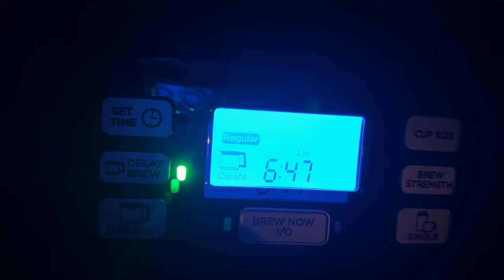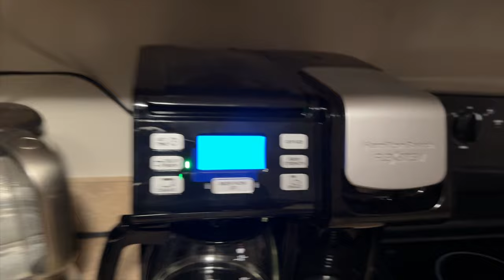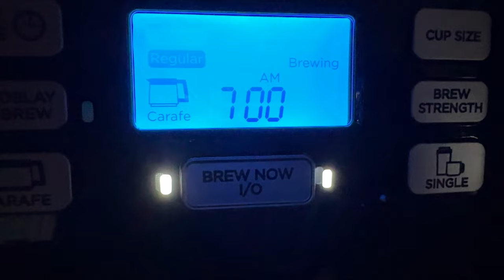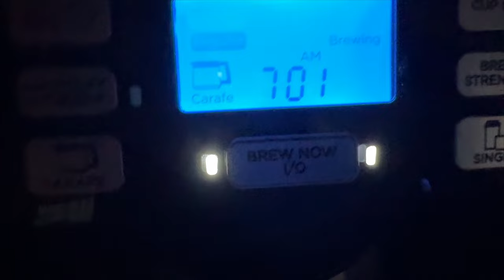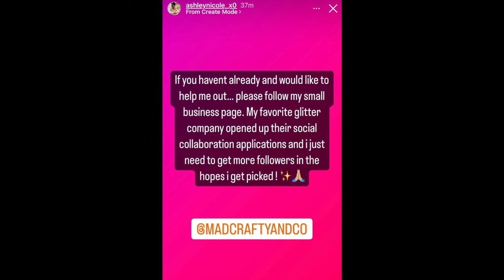DITL VLOG - Ash goes crazy for Glitter Hippo (day 4339)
Amazon links

Lens covers for iPhone, bling

Laptop Pink Case

iPad Case

The charger I mentioned in my vlog

A little inspiration goes a long way - wall hanging

Little pink bonsai tree for wealth and luck

Motivational Desk Calendar

Beautiful pink color pens

Living Room Fireplace

Electric Candle Lighter